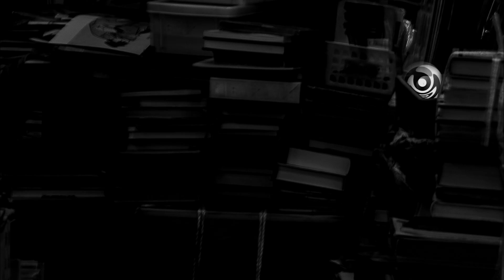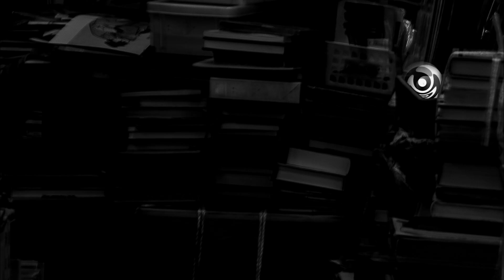【朗読】 しおり 【竹書房怪談文庫】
竹書房怪談文庫作品の朗読の権利を買って使用しております　竹書房リスト

怪談・怖い話・オカルト話・不思議な話・その他シリーズものを再生リストでまとめております